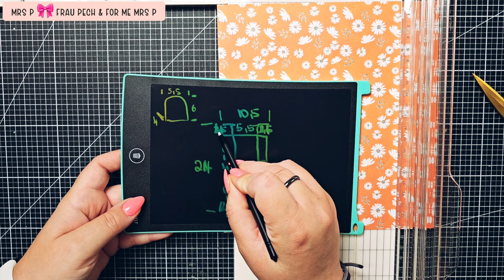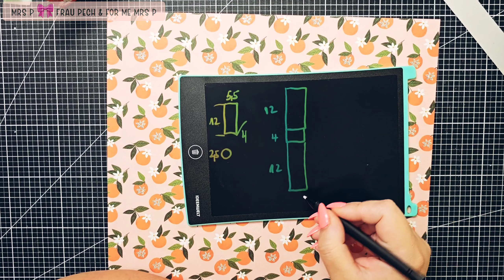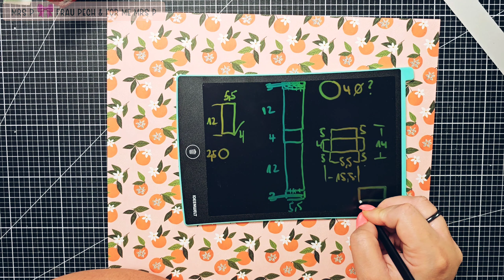# 354 | ICH DENK AN DICH * KLEINE AUFMERKSAMKEIT FÜR MEINE BETTIE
Hallöle 🫰🏻

Ich hatte schon seit Wochen vor, meiner Bettie mal wieder eine Kleinigkeit zu schicken, jetzt bin ich endlich mal wieder dazu gekommen.

Es ist nicht besonders und soll eig nur zeigen, dass ich an sie denke.
Wenn diese blöden km nicht zwischen uns wären.

Habt ihr auch Herzensmemschen, die viel zu weit weg sind?